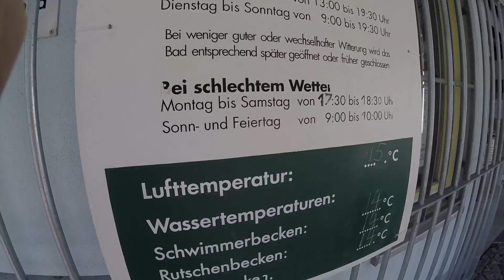ein tag im freibad niedernhall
es ist feiertag und gutes wetter, auf ins freibad
auch wenns nur 18°C hat und das wasser 14°C warm ist...

gefilmt mit der gopro hero4 silver am 05.05.16